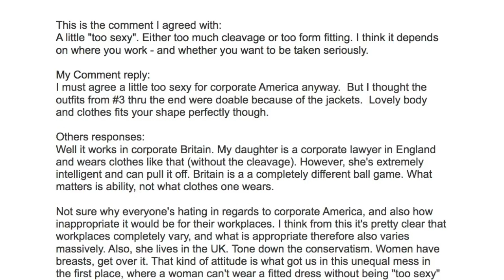HTT: Workwear Discussion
This is a video response to comments made on my comment to Shirley B workwear lookbook.  enjoy